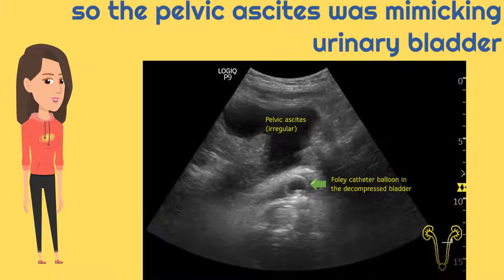Ascites mimicking urinary bladder on POCUS I Dr. Koratala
Pelvic ascites can mimic urinary bladder because both ascites and urine are anechoic (black). Need to scan thoroughly.